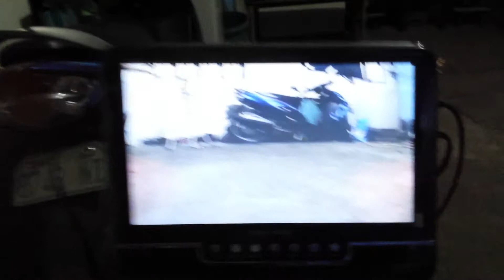SK450 Octo X8 Crius AiOP first time FPV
We finally installed our FPV equipment on the Copter. Reception seems to be good, and its not causing any Jello effect on the LCD.